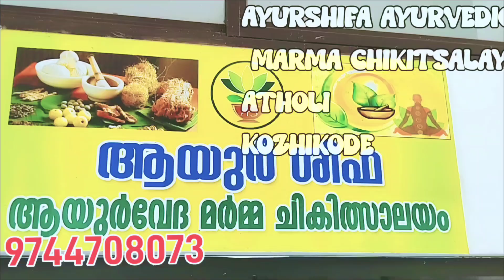മുലപ്പാൽ കുടിച്ചതിനു ശേഷം വളരെ എളുപ്പത്തിൽ കുഞ്ഞുങ്ങളുടെ ഗ്യാസ് കളയാൻ ( burping).Dr. Nadiya Noushad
how to burp a baby easily

4 methods to burping

what happened when burping is not correctly done?

what is the mistakes done in the time of burping?